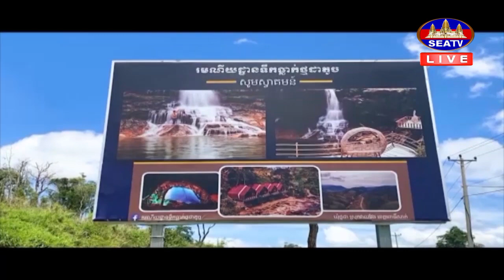ទឹកធ្លាក់ថ្មដា នៅលើភ្នំ១៥០០ ក្លាយជាតំបន់ដ៏ទាក់ទាញ សម្រាប់ទេសចរ បែបធម្មជាតិ